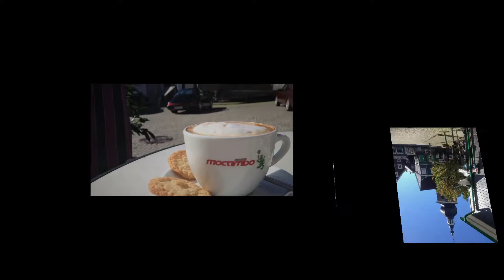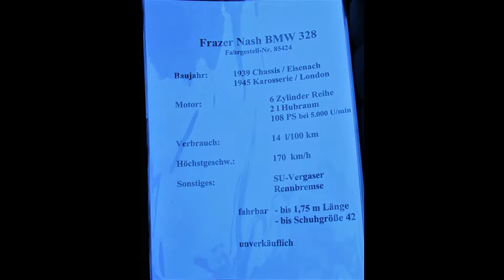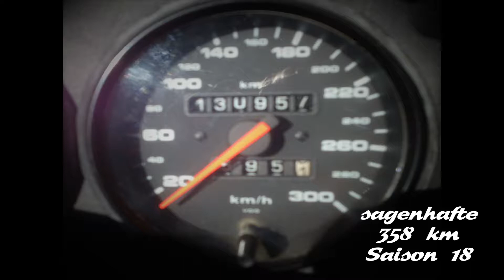2018 09 30 Targa Saisonfinale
Saisonfinale für den 911(964) Targa, letzte Ausfahrten nach RS-Lennep und Oldtimertreff Hilgen, Rückfahrt über Glüder und Balkhauser Kotten